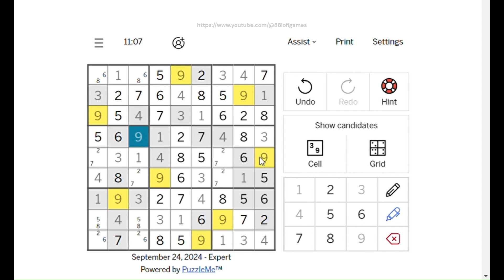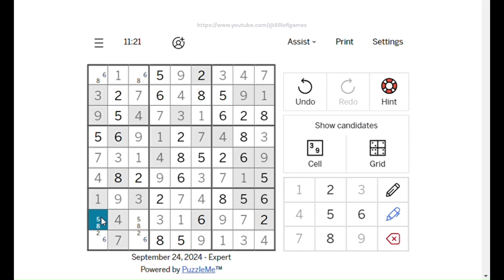LA Times Expert Sudoku - Sep 24, 2024 Solution